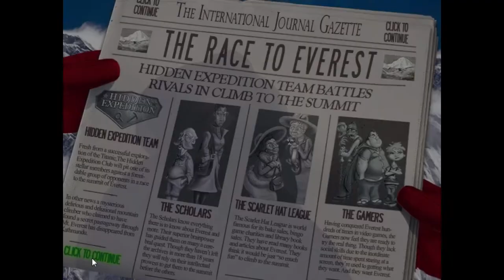Hidden Expedition: Everest Walkthrough 2007 - Part 6 - Big Fish Games Hidden Objects - No Commentary